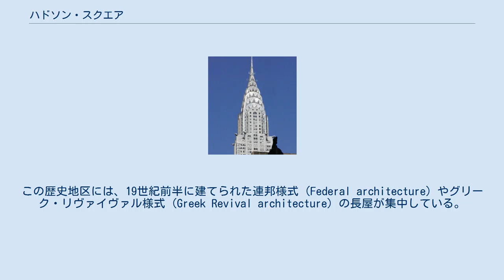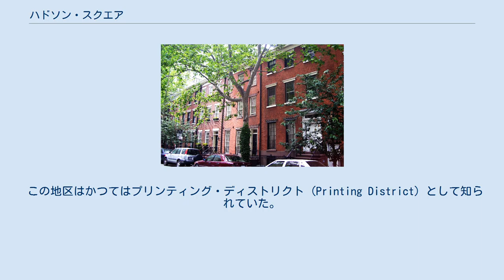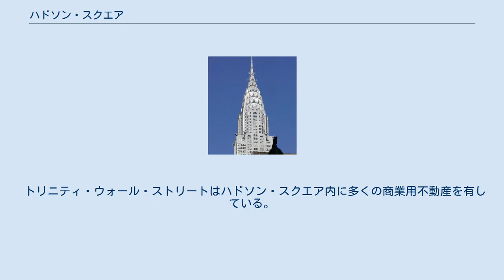ハドソン・スクエア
チャールトン＝キング＝ヴァンダム歴史地区のCharlton Streetに建つ連邦様式の建築群。
 ハドソン・スクエア (Hudson Square) は、ニューヨーク市マンハッタン区ダウンタウンに位置する地区である。
ウエスト・ソーホー (West SoHo) と呼ばれることもある。
 この地区の北端はウエスト・ハウストン・ストリート、南端はキャナル・ストリート、東端は6番街（アベニュー・オブ・ジ・アメリカス）、西端はハドソン川であるとされる。
この地区の北はグリニッジ・ヴィレッジ、南はトライベッカ、東はソーホーである。
 ハドソン・スクエア地区の一部はチャールトン＝キング＝ヴァンダム歴史地区 (Charlton-King-Vandam Historic District) に指定されている。
この歴史地区には、19世紀前半に建てられた連邦様式 (Federal architecture) やグリーク・リヴァイヴァル様式 (Greek Revival architecture) の長屋が集中している。
この地区の重要な施設としてニュージャージーからマンハッタンへの入口であるホランド・トンネルがある。
この地区で最も高い建築物はトランプ・ソーホー・ホテル (Trump SoHo) である。
 この地区内の地下鉄駅としては、スプリング・ストリート (Spring Street) 駅がある。
またいくつかのバス路線がこの地区を走っている。
 この地区はかつてはプリンティング・ディストリクト (Printing District) として知られていた。
21世紀になっても、この地区では広告、デザイン、通信そしてアートなどのメディア関連の活動が活発である。
 1776年、ジョージ・ワシントンがイギリス軍からニューヨークの防衛を指揮していたとき、彼の本部は現在のCharlton Streetおよびヴァリック・ストリートに位置するMortier Houseに置かれていた。
"New Yorker"という言葉が使われた、現在知られている最古の出版物は、彼がロウアー・マンハッタンで書いた手紙である 1827年3月16日にen:John Russwurm and en:Samuel Cornish編集によるFreedom's Journalというアメリカで最初のアフリカン・アメリカンの新聞はこの地で発刊された。
この新聞は国内、国際、地域の最新の出来事や編集者による奴隷制や私刑、不正に対する抗議などの情報が掲載されていた。
 トリニティ・ウォール・ストリートはハドソン・スクエア内に多くの商業用不動産を有している。
   ウィキメディア・コモンズには、ハドソン・スクエアに関するカテゴリがあります。